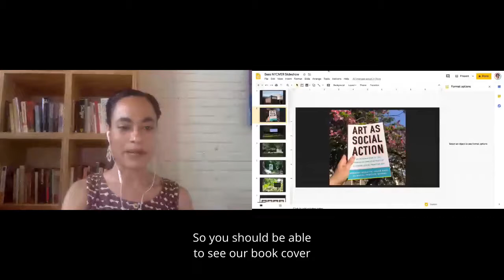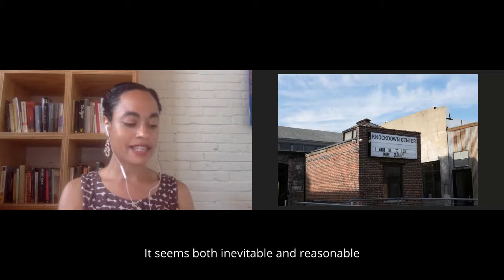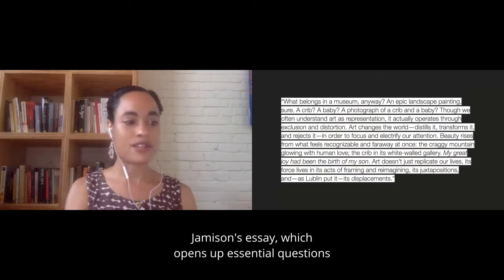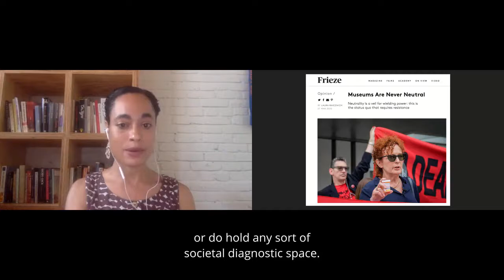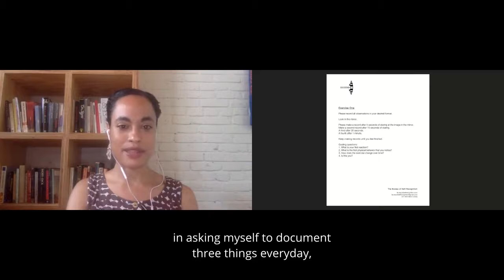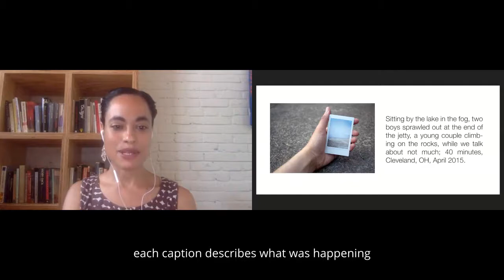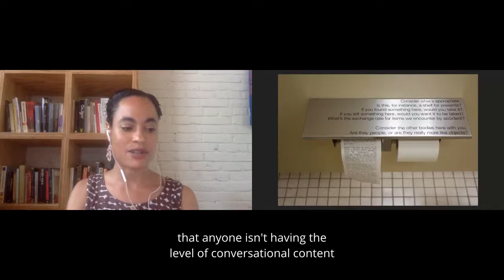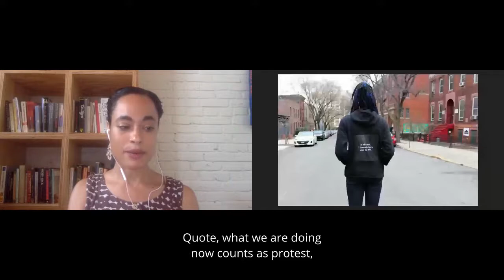2020 Conference Keynote: I Want Us To Look More Closely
With social distancing guidelines and rapid changes in our field, we recognize that connection and exchange with colleagues is as crucial as ever. NYCMER is committed to providing a platform for museum educators (and others) to share their expertise and a forum for exchanges of ideas.

We were excited to virtually stage our the 2020 NYCMER Annual Conference: ENGAGE! This online conference explored topics that often define our roles in the museum and informal world: how we engage with our audiences and our colleagues through social action and the use of technology.

NYCMER is grateful to our conference keynote speaker, Chloë Bass, for her work and her words this past May.

A full transcription of "I Want Us To Look More Closely" can be found at the following